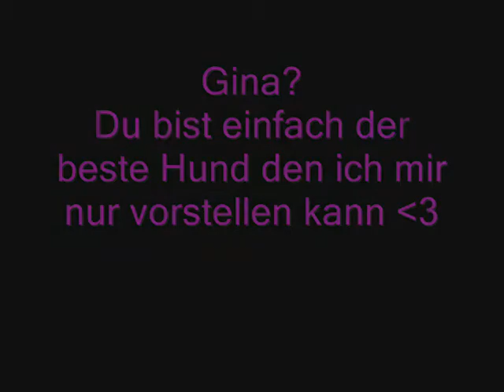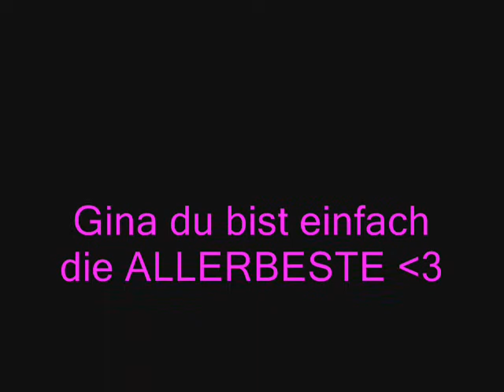Johannes Oerding - Grenzenlos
Dieses Video ist für meinen Hund Gina.
Sie ist einfach das Beste was mir passiert ist und das Lied
bedeutet mir wirklich viel!
Ich verbinde es einfach mit ihr, deswegen hab ich mal
dieses Video gemacht (: